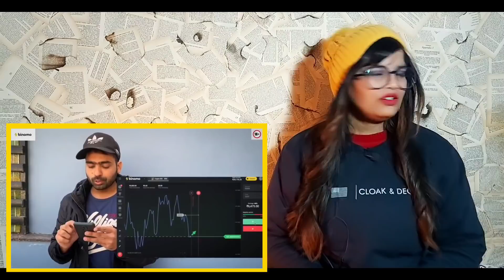Vlog | R2h | New Video? | REACTION | SWEET CHILLIZ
CREDIT VIDEO :-
►  Channel Name :- @Round2hellVlog

Best Regards
SWEET CHILLIZ